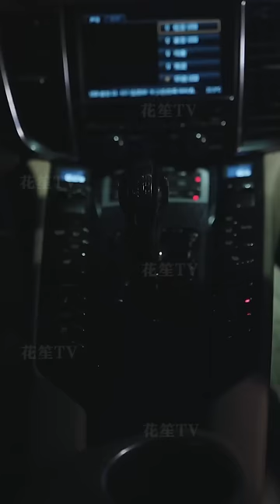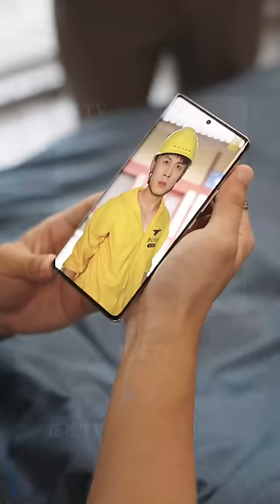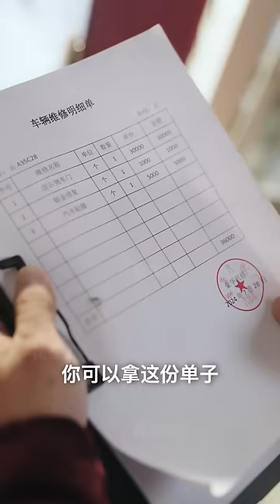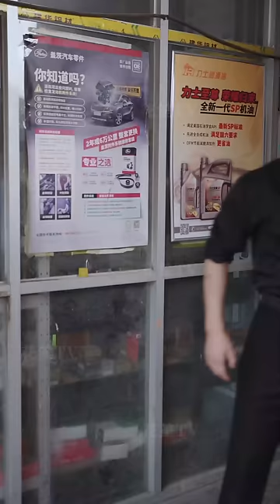【Multi Sub】[FULL |逆袭人生之互换灵魂] 富家少爷穷小子灵魂互换。一个性格日益扭曲，最终走上犯罪。一个逆天改命，事业爱妻双丰收。最终两人的命运会何去何从？counterattack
【大纲】生活在衣食无忧的富家子弟赵阔，因其父母忙于各自的生活和生意，忽略了他的存在和感受，生日当天，与穷小子刘辉灵魂互换。
刘辉醒来后，发现自己成为了富二代，兴奋不已。随着金钱和权力的增加，变得嚣张跋扈，性格扭曲，不但对昔日父母大打出手，还绑架犯罪。另一边赵阔成为刘辉之后，不但没有嫌弃贫穷的父母，还用自己的努力，逆袭改命，事业爱情双丰收。
最终两人的命运会何去何从.
【男主】张屹杨
【女主】田园